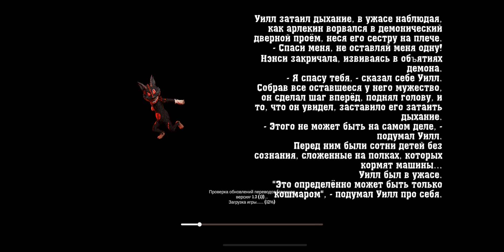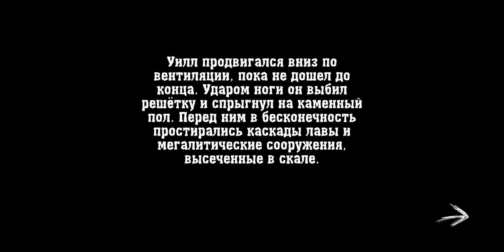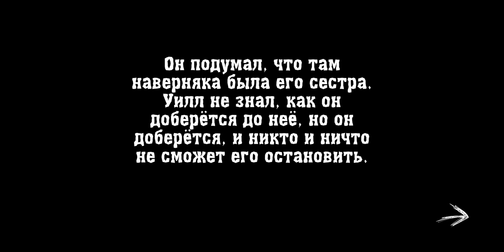тут как то жарко(Nightmare Game прохождение 2 главы)